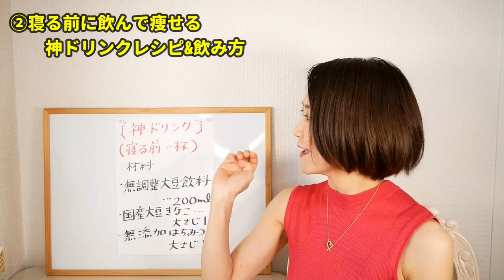寝る前に一杯飲むだけ！痩せる神ドリンク｜腸活ダイエット